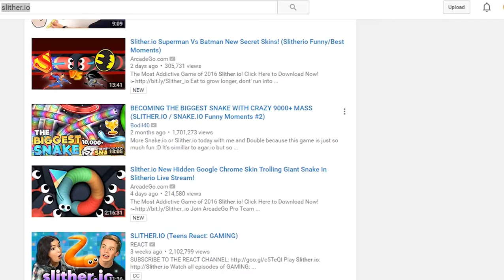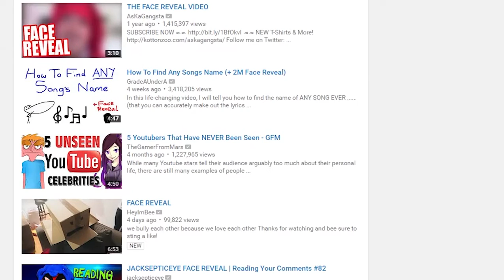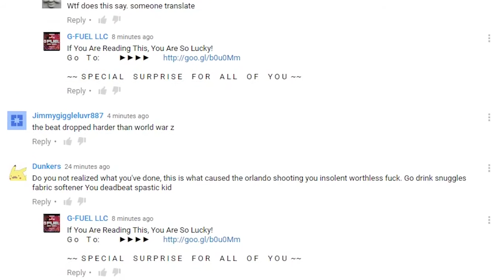SELLOUT (ft. MS Paint Avatars)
SAVE ME

Classy avatars are done in MS Paint, I hope you're all proud of me